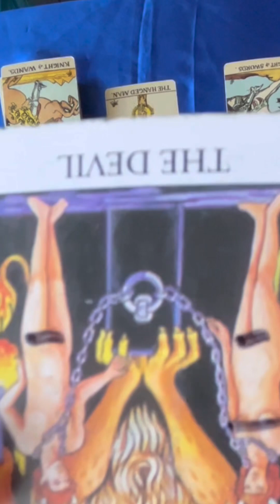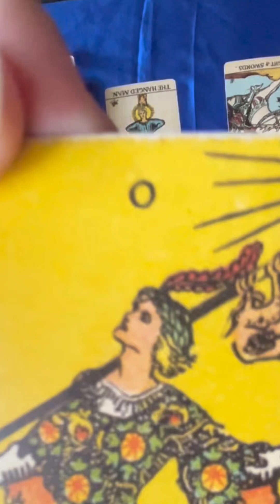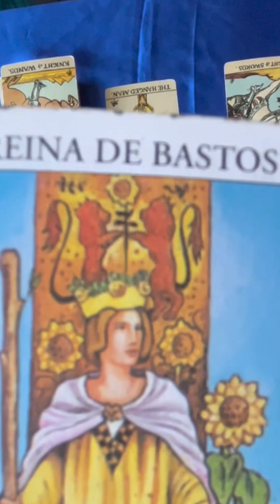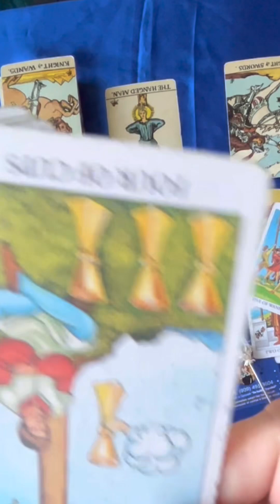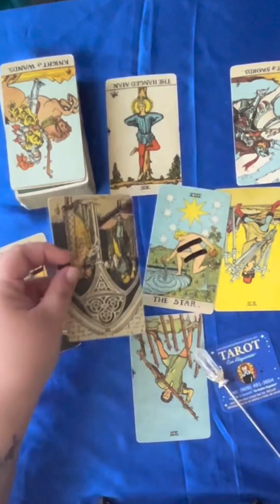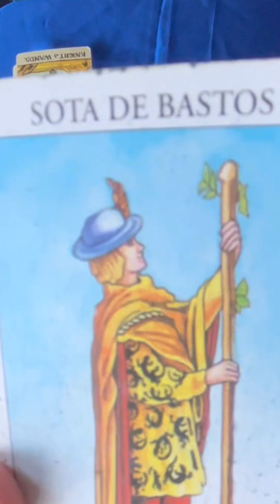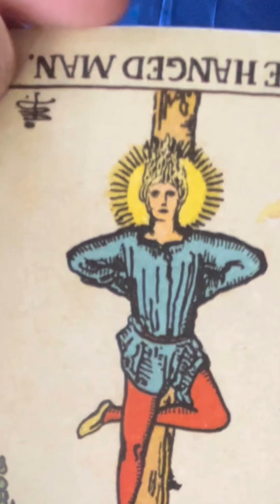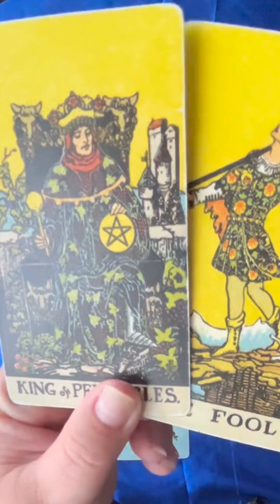GEMINI ♊️ September 2024 Tarot Love Reading